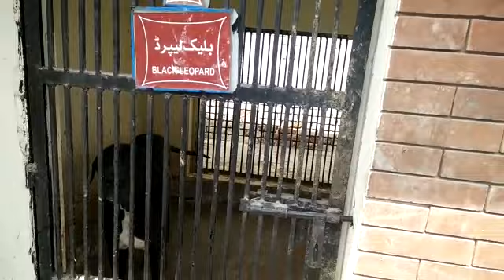Bullykutta big farm